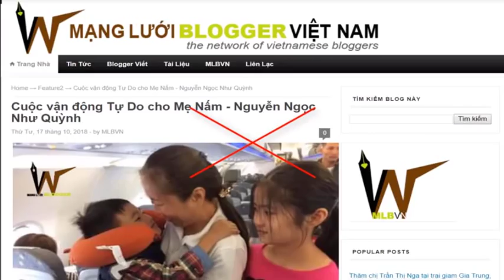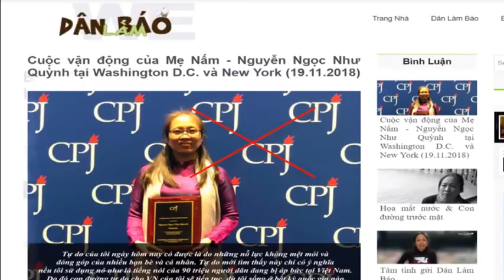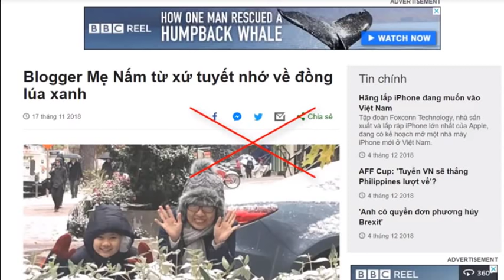Nguyễn Ngọc Như Quỳnh sẽ là lãnh tụ của phòng trào cờ vàng hải ngoại?